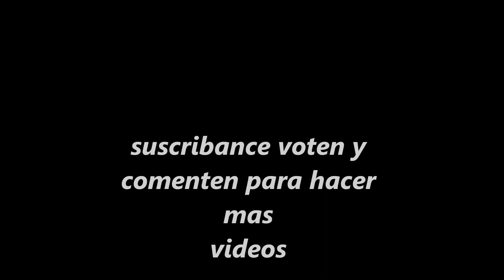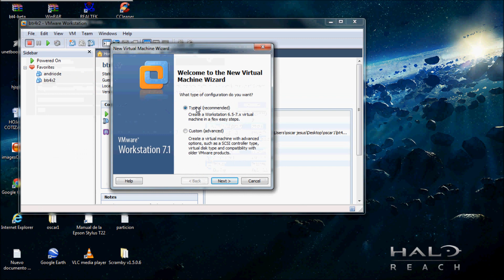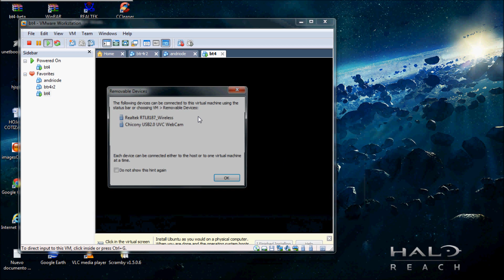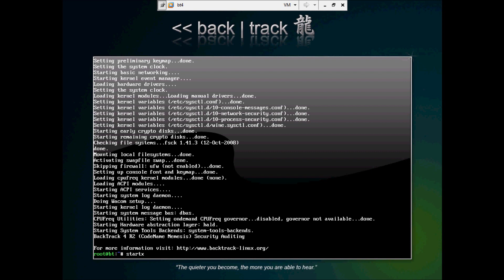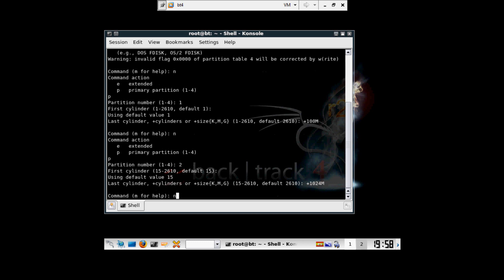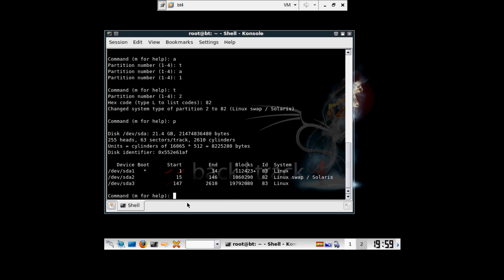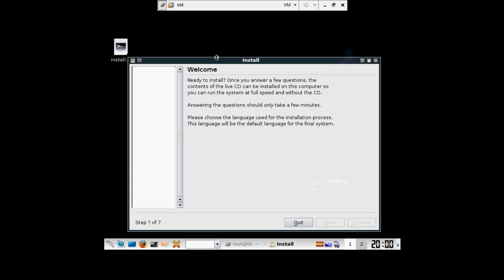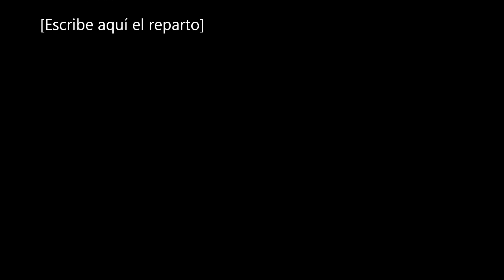como instalar backtrack 4 en una maquina virtual con sificiente memoria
hola amigos de youtube en esta ocacion les muestro como configurar backtrack en vmware workstation y como realizar la particion de memoria indispensable para descargar diccionarios para poder obtener una clave wpa y para que tengan gran espacio en su backtrack ademas de que no tiene ningun efecto negativo en su pc